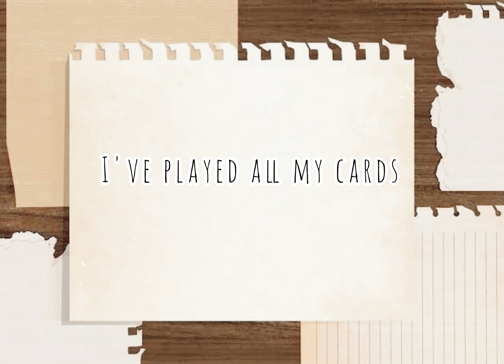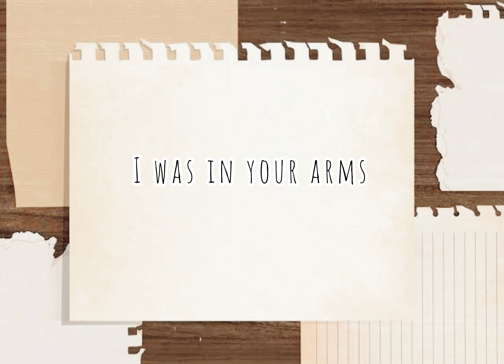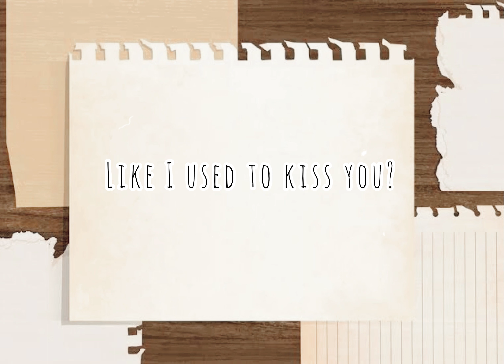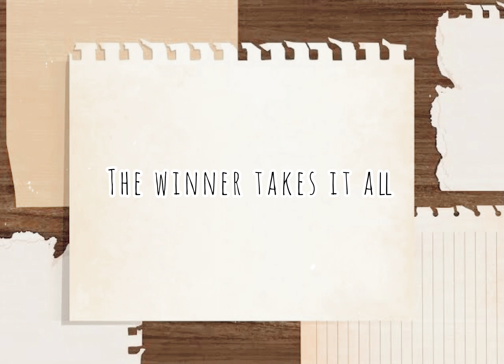The Winner Takes It All (Short Cover)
The Winner Takes It All (Short Cover) x Rose Ann Pascua ✨